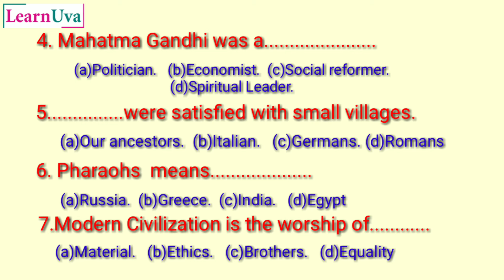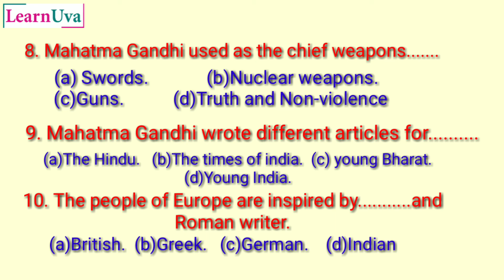Short Summary or Key points Indian Civilization and Culture by Mahatma Gandhi BSEB Exam 2021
In this Video we covered everything key points related Mahatma Gandhi Indian Civilization and Culture, and lado covered MCQs.

so Dear Students, must watch all videos all are related your english book Prose chapter.

Lean Happily With LwarnUva👍👌